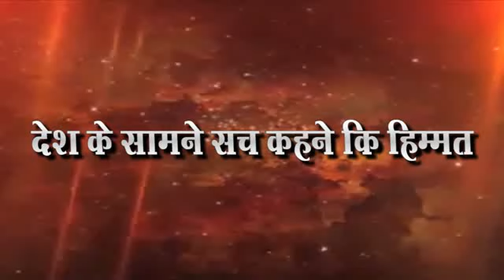P M Modi व आघाडी सरकारला जाग यावी म्हणुन 24 सप्टेबंर samaj रस्त्यावर